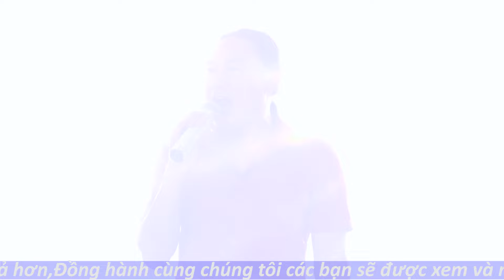Ai cũng không tin rằng SOUNDMAN âm thanh mà hát hay đến thế | Tân Cổ Việt